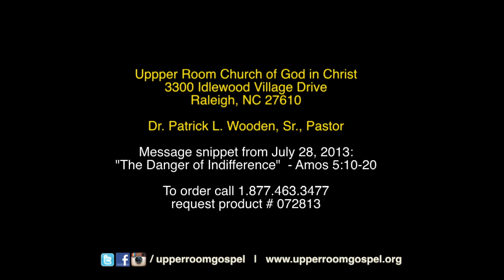The Danger of Indifference - Upper Room COGIC - #072813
Message snippet from July 28, 2013: "The Danger of Indifference"
(Amos 5:10-20)

Upper Room Church of God in Christ, Dr. Patrick L. Wooden., Sr, Pastor

and request product# 072813